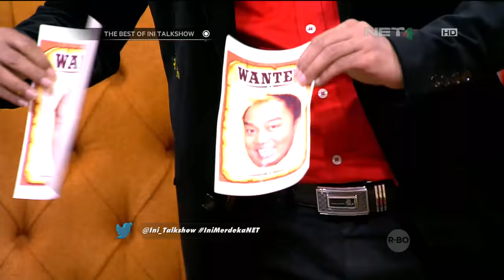The Best of Ini Talk Show - Ciee Azis Ketemu Sahabat Lama